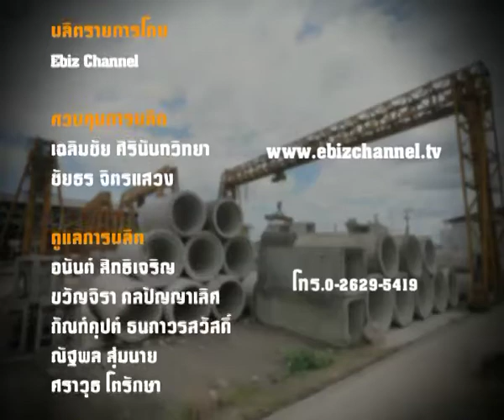หาเรื่องคุย : คอนกรีตชลบุรี CCP 2/2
ทุกวันพฤหัสบดี เวลา 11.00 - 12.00 น. และอีกครั้ง 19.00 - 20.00 น. ทาง